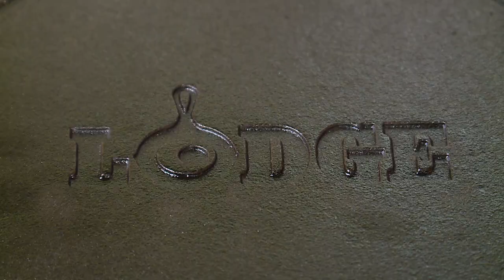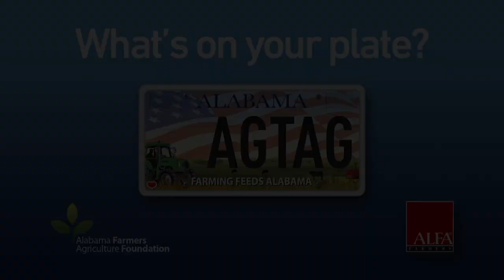Show 611A - Lodge Cast Iron in South Pittsburg, Tennessee | Simply Southern TV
Take a look in the kitchen cabinets of any Southern cook and you're likely to find a Lodge cast iron skillet or two... or three or more. For 124 years, just over the Alabama state line in South Pittsburg, Tennessee, they've been casting iconic skillets and cookware pieces at Lodge Manufacturing.